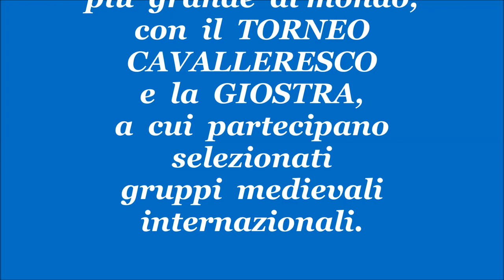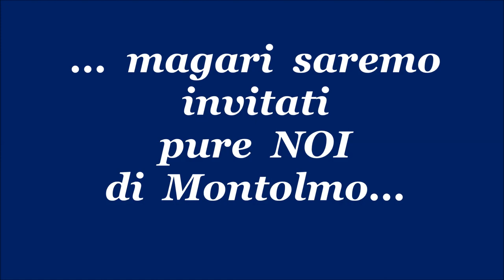In GERMANIA, nel Castello di KALTENBERG si celebra la festa medievale più grande al mondo.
Perché esistono in Italia e in Europa rievocazioni storiche medievali, soprattutto nel periodo che va dalla metà del 1400 ai primi del 1500? L’epoca dei Comuni medievali fu il periodo storico di conquista di libertà delle comunità cittadine, in cui artigiani e commercianti ebbero il potere, regolato spiritualmente dalla Chiesa, poi sostituito da Signorie e Principati, e in cui si sviluppò il Rinascimento, l’irripetibile epoca dello sviluppo culturale a artistico in Italia e in Europa.
Montolmo era una citta importante della Marca, caposaldo della Chiesa fermana. Le fu cambiato poi il nome in Pausula, nome fasullo romanizzato; infine in quello di Corridonia dal regime fascista, nome fasullo utilizzando quello del sindacalista rivoluzionario Filippo Corridoni, strumentalizzato da un Regime, ormai in mano al grande capitale e all’alta finanza. Regime che finì con la guerra. Stessa situazione di oggi. Nella quale stiamo andando, incoscienti e inconsapevoli. La Margutta è il tentativo di farci ricordare i tempi della gloriosa città di Montolmo, in forma di rievocazione storica…